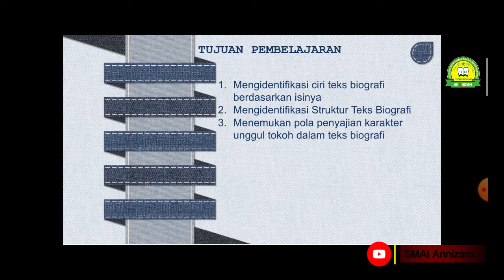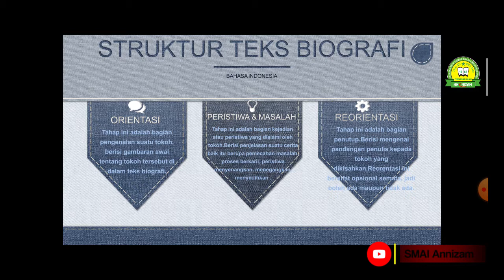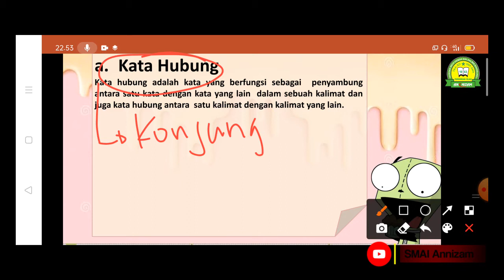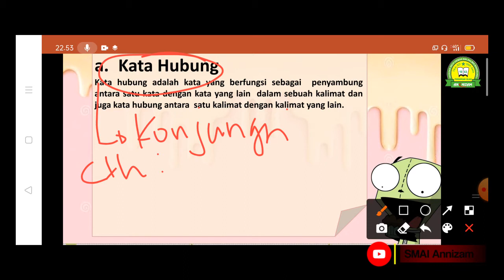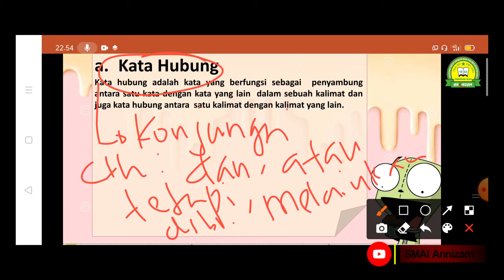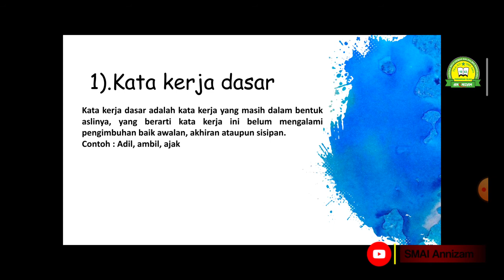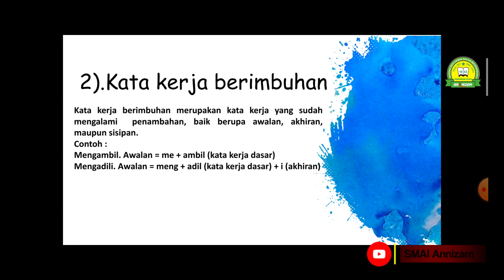Struktur dan Kebahasaan Biografi || Bahasa Indonesia